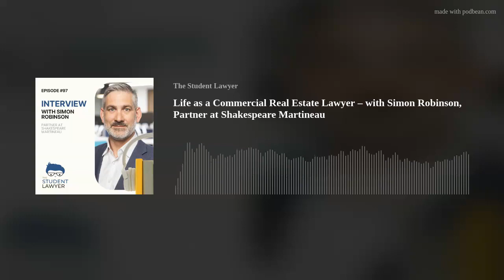Life as a Commercial Real Estate Lawyer – with Simon Robinson, Partner at Shakespeare Martineau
In this episode, Camilla Uppal is joined by Simon Robinson, Commercial Real Estate Partner at Shakespeare Martineau. Simon has a wealth of experience in commercial property, planning and environmental law at city firms. Simon acts for a range of businesses, family offices and overseas funds, and has previously held the position of general counsel at a fully listed investment fund.
During the podcast episode, Simon provides fascinating insight into life as a commercial property lawyer, explaining how trainees and juniors can excel in their careers, how the current economy conditions are affecting the commercial real estate market, how Simon stays commercially aware, and much more…
**Interested in learning more about the University of Law, who are the sponsors of this podcast episode? Click here to view the courses on offer (Ad)**
Hosted by Camilla Uppal, Produced by Nathan Gore